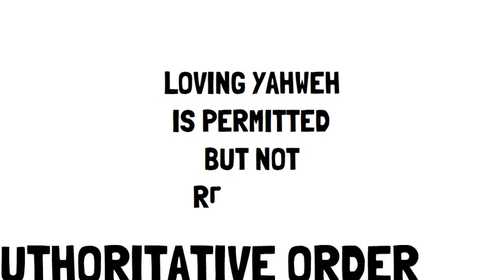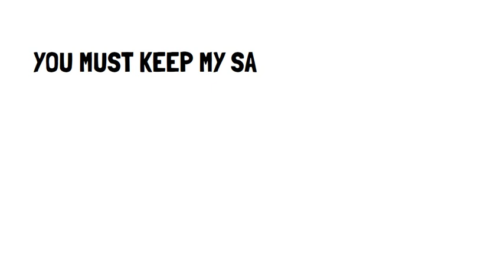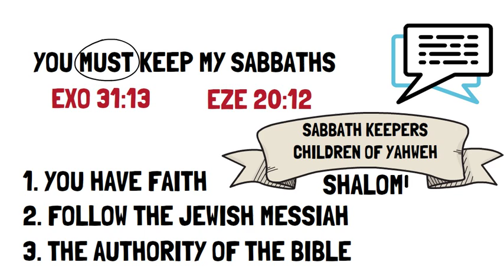Are We Required To Keep The Sabbath?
I wanted to respond to this rhetorical question, for it's a popular saying given by R. L. Solberg, a popular apologist who speaks against keeping the Torah.